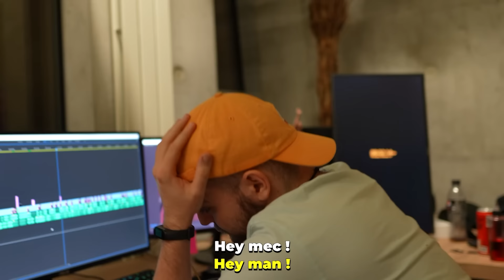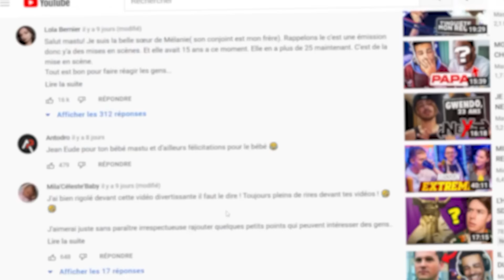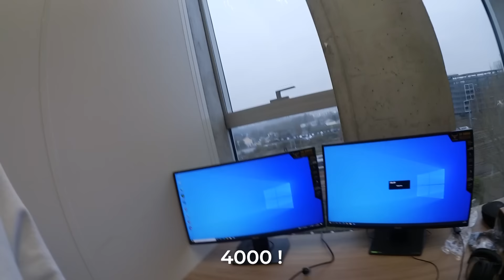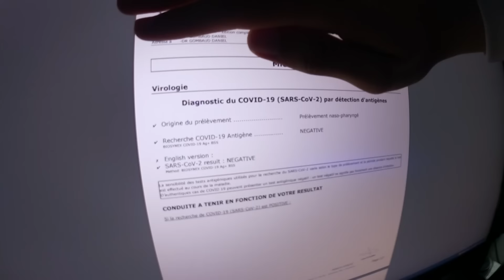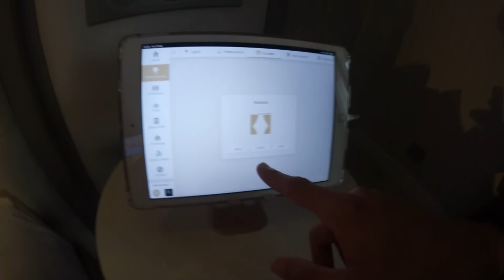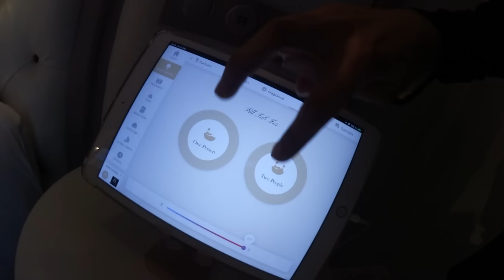MA RENCONTRE AVEC TOM HOLLAND (Tout est filmé)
Montage des vlogs faits par Sam,